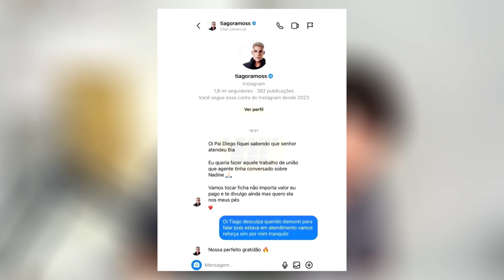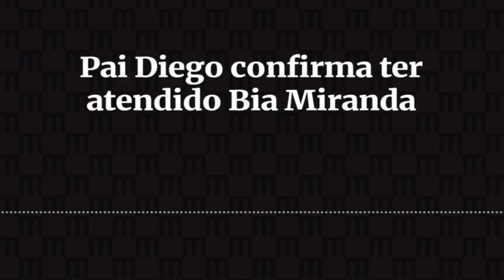VAZA ÁUDIO REVELANDO QUE BIA MIRANDA PEDIU 'AMARRAÇÃO' A PAI DE SANTO PARA VOLTAR COM GABRIEL ROZA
Gabriel Roza está em A Grande Conquista e a Bia Miranda também participou de um reality show da RecordTV, A Fazenda 14, com Deolane e Tiago Ramos, onde depois disso procurou o pai Diego para voltar com o ex, mas conheceu o DJ Buarque e pediu para engravidar.